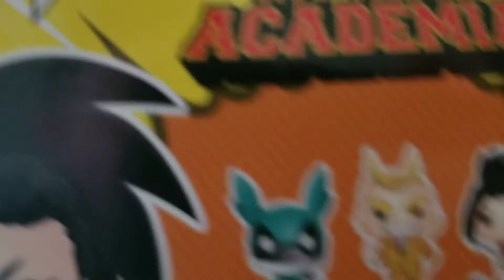All Might #1 school